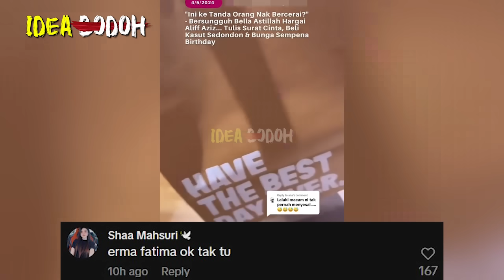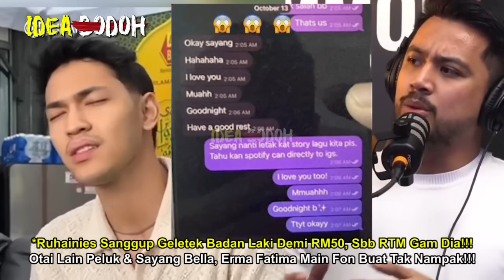RUHAINlES GELETEK LAKl DEMl RM5O, SBB RTM GAM | OTAI LAIN PELUK BELL4, ERMA FATlMAH MAIN FON nk uai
Podcast Aliff Aziz Plan Ruhainies
*Nantikan Video MR. IDEA BODOH seterusnya🤓🤓🤓